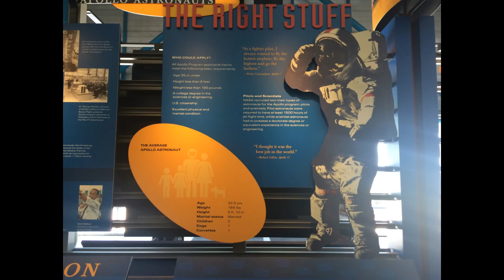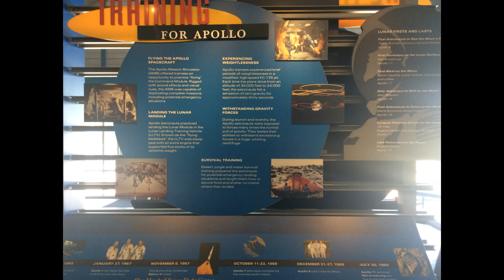Part two of my visit to the Kennedy Space Center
Part two of my visit to the Kennedy Space Center was a long day, I stayed until closing 7.00pm, the ticket to get in was only $40 I got a $7 discount.
It was well worth the visit.
I think of my life now as a wonderful play that I've written for myself, and my soul purpose in life now is to have the utmost fun playing out my part.

You can help support my channel by clicking on any of my Amazon links below when you want to buy any thing on Amazon, will cost you nothing but will help me.  Thanks
CCI 100 Permanent State Sticker
Texsport Rainier Compact Dual Burner Propane Stove
NAXA Electronics ND-842 Slim Portable DVD Player with AC/DC Function - Black
SuperSonic 1080p LED Widescreen HDTV with HDMI Input and AC/DC Compatible for RVs, 24-Inch
APC LE1200 Line-R 1200VA Automatic Voltage Regulator
Zhiyun Smooth-C Gimbal for iPhone
Rode VideoMic Me w/wind shock iPhone
Rode VideoMic Me without wind shock
RedPort Halo Wi-Fi Extender System